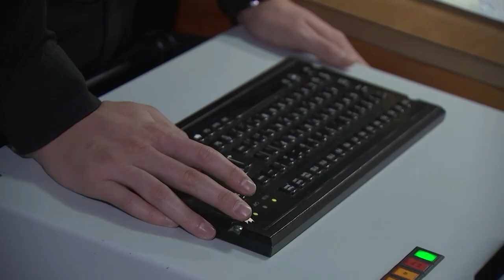The ships of the Black Sea Fleet hit the targets of the Ukrainian Armed Forces with Kalibr missile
Корабли Черноморского флота поразили цели ВСУ высокоточным оружием большой дальности морского базиро.

Source image in video: Russia Navy